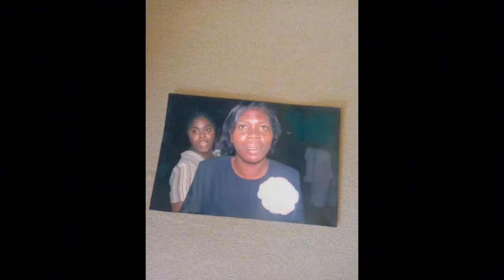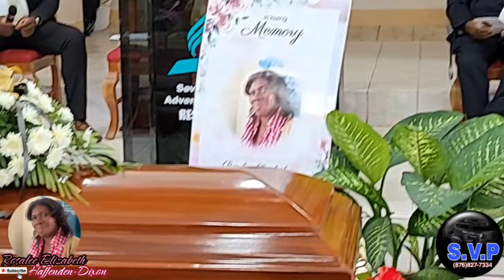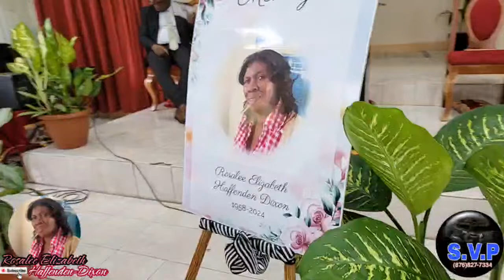Thanksgiving Service For The Late Rosalee Elizabeth Haffenden-Dixon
Service will be held on the Sunday April 28,2024
Restore SDA Church -Manchester